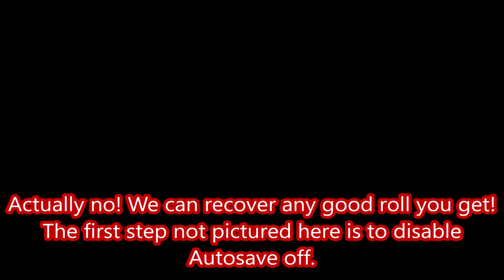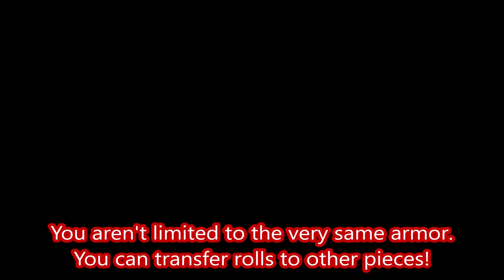STILL WORKS! Transfer Your Qurious Crafting Armor Augmentations From One Armor to Another! Sunbreak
This Kind of Save Scumming will allows you to in case of getting a good roll in an armor that already has a good roll or if the results fits a better armor to transfer it so that roll don't go to waste.
This will allow you to build complete augmented sets in a record time since no good roll with go to waste!